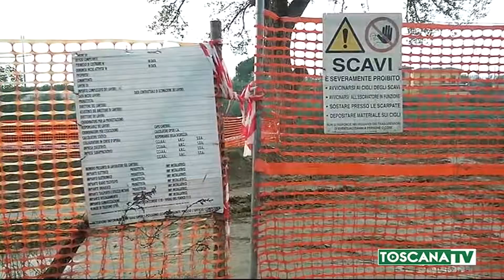2019-10-29 FIRENZE - PASSERELLA PEDONALE E CICLABILE SULL'ARNO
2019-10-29 FIRENZE - PASSERELLA PEDONALE E CICLABILE SULL'ARNO